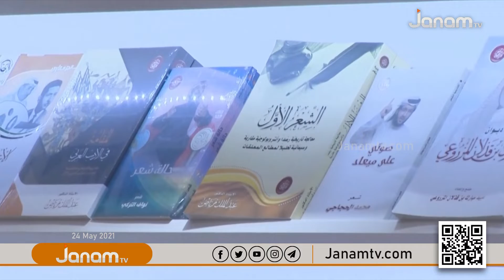അബുദാബി അന്താരാഷ്ട്ര പുസ്തകോത്സവത്തിന് നാഷണൽ എക്സിബിഷൻ സെന്‍ററിൽ പ്രൗഢോജ്വല തുടക്കം | Abu Dhabi